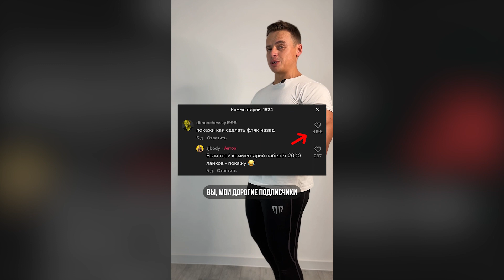Как делать фляк назад?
🔥КАК СДЕЛАТЬ ФЛЯК?✅Лови обучалку и сохрани!